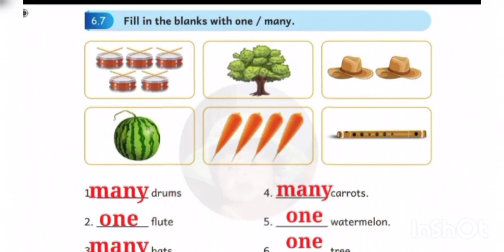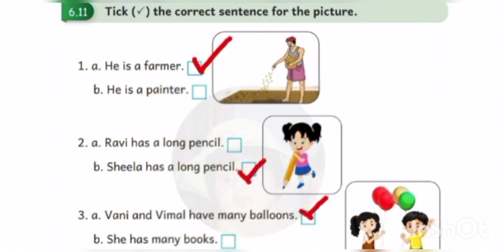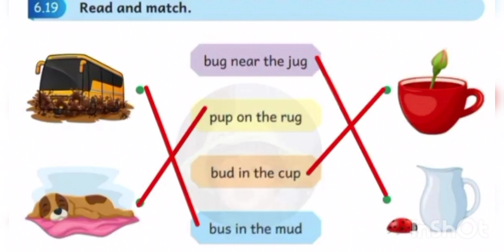3rd std English term 2 unit 6 Musical instruments Ennum Eluthum English work book ans key malar 3rd